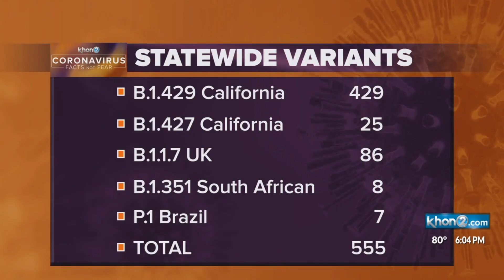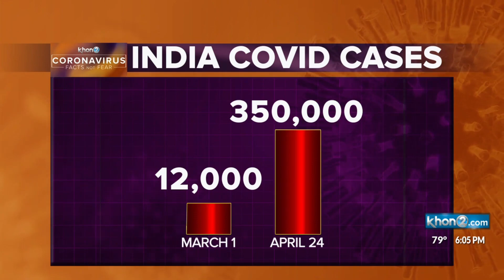Variants of concern rise as vaccination urgency remains low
In four months, Hawaii has gone from one COVID-19 variant case to 555.